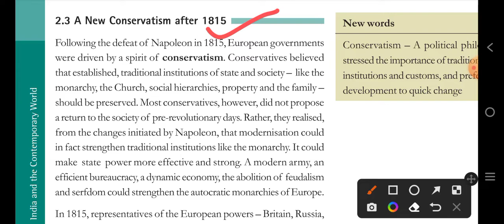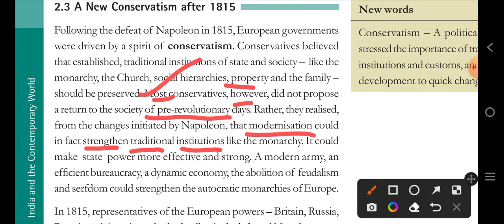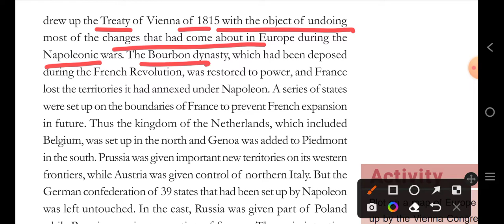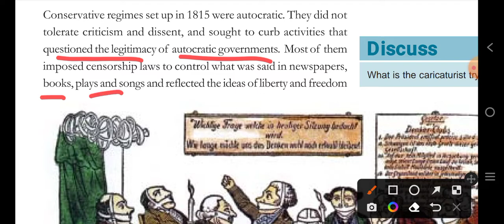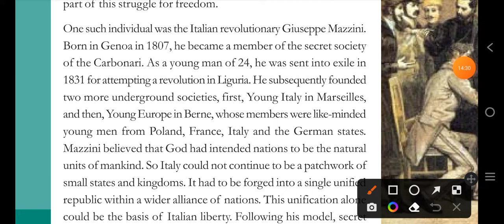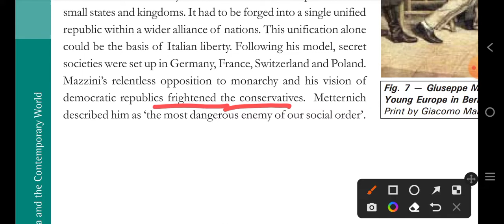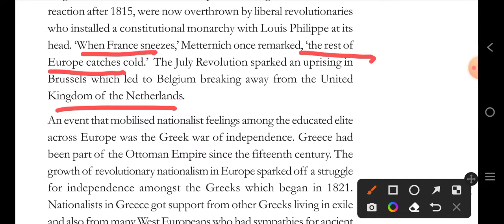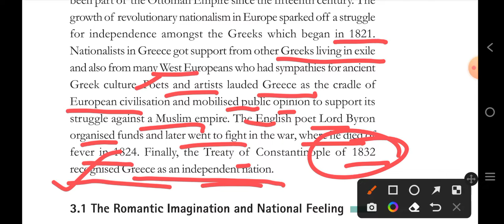The Rise of Nationalism in Europe/ Part 3 /class 10th /History /ncert /line by line in hindi/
The Rise of Nationalism in Europe Part 3 History

next part